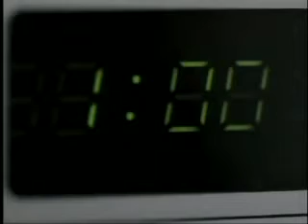CTV Nova Scotia - April 6.flv